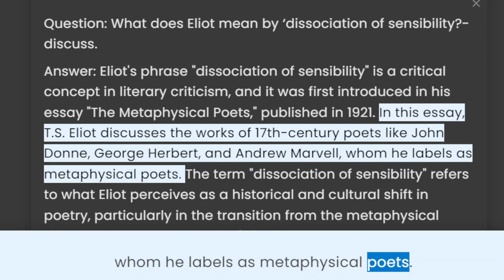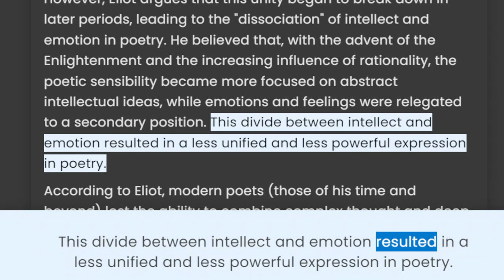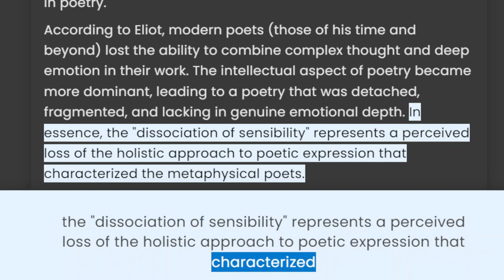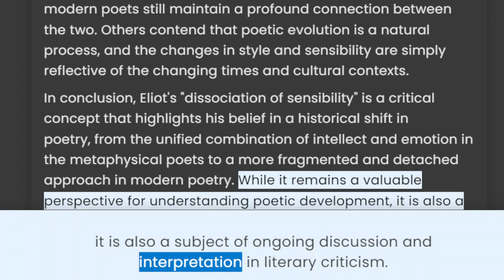Dissociation of sensibility- T.S Eliot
Title: "Dissociation of Sensibility in T.S. Eliot's Poetry | A Journey into Modernist Fragmentation"

Welcome to our literary exploration! In this video, we delve into the profound concept of "Dissociation of Sensibility" as pioneered by the renowned poet T.S. Eliot. Join us on a thought-provoking journey as we unravel the complexities of Eliot's revolutionary ideas and their impact on modernist poetry.

📚 Understanding Dissociation of Sensibility: We'll begin by breaking down the meaning of "Dissociation of Sensibility" and how it marked a significant shift in poetic expression during the early 20th century.

🔍 Analyzing Eliot's Works: Dive into some of T.S. Eliot's most influential poems, like "The Waste Land" and "The Love Song of J. Alfred Prufrock." Explore the instances where the concept of dissociation is evident, and how it reflects the fragmented and disordered nature of modern life.

🌌 The Modernist Movement: Discover how the Dissociation of Sensibility was part of the broader Modernist movement, challenging traditional forms and embracing new ways of perceiving reality.

💡 Impact and Legacy: Explore the lasting impact of Eliot's ideas on subsequent generations of poets and writers, and how dissociation continues to shape literary discourse today.

🤔 Thought-Provoking Discussions: Engage in a stimulating discussion about the relevance of dissociation in contemporary society, and its reflection in various art forms beyond literature.

Join us as we unlock the enigmatic world of T.S. Eliot's poetry and unravel the "Dissociation of Sensibility." Let's embrace the beauty of fragmented creativity together.

BW E Study

(Note: The hashtag DissociationOfSensibility is to attract viewers specifically interested in this literary topic, while TSEliot and ModernistPoetry are to reach a broader audience of literature and poetry enthusiasts.)